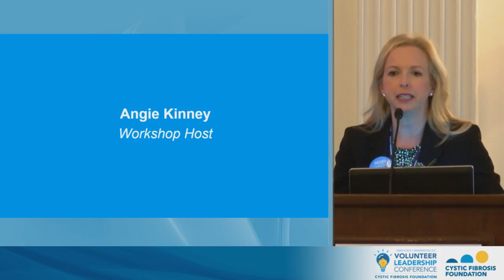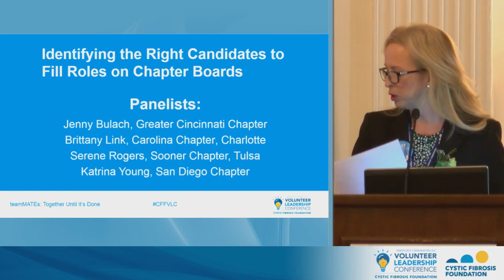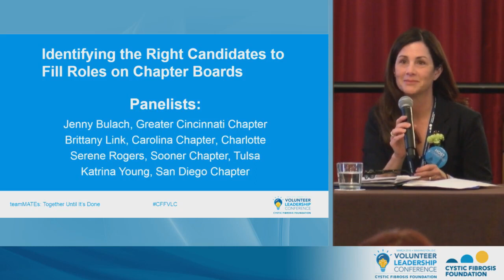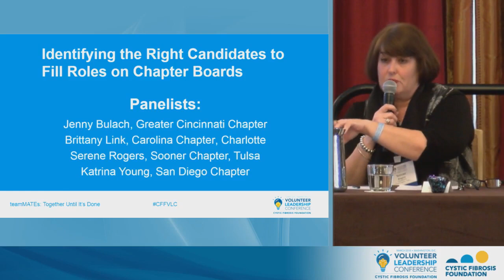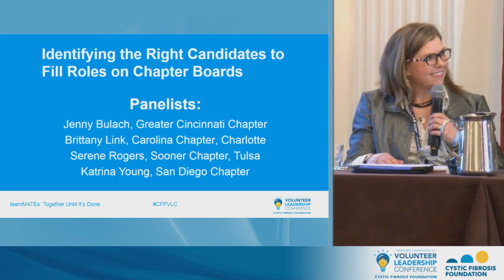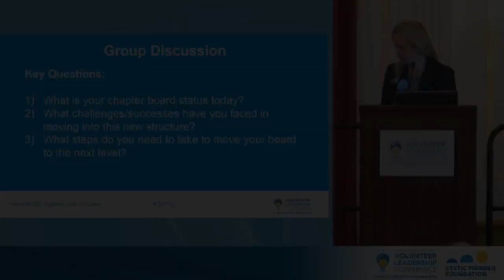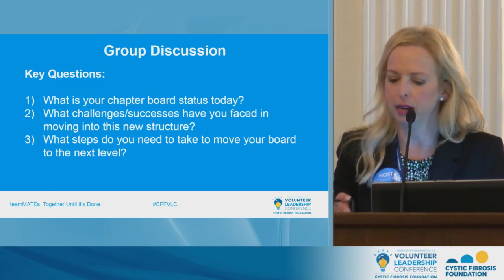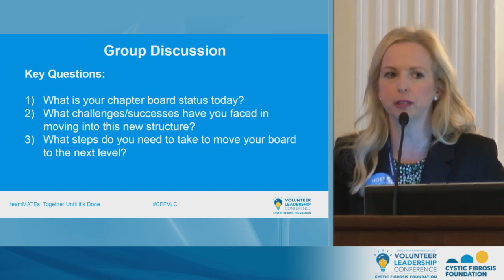CF Foundation | 2018 VLC: Board Member Building Blocks